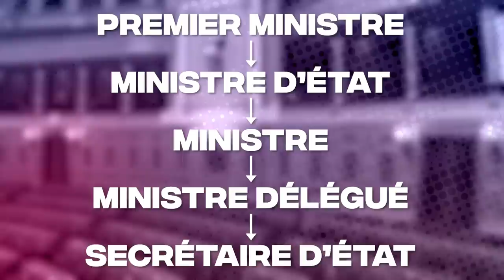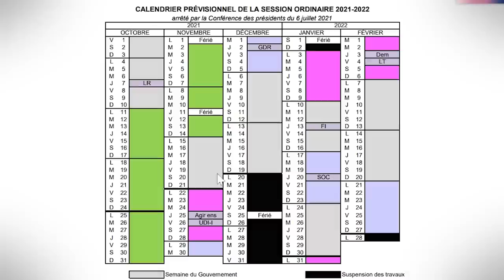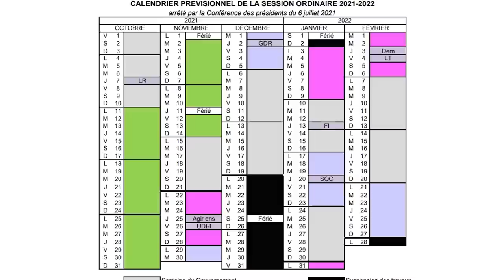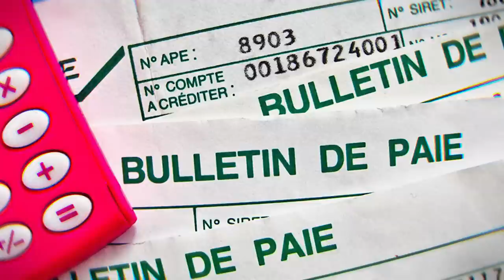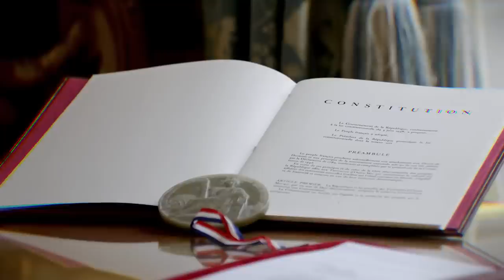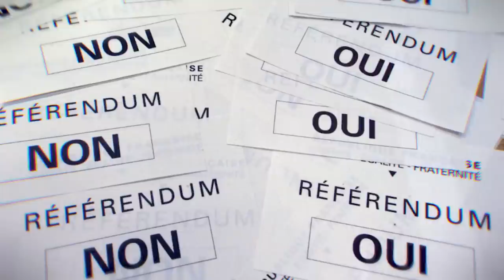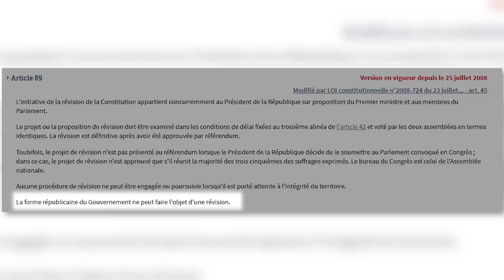ÇA GAGNE COMBIEN UN DÉPUTÉ ? - La FAQ Politique #1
On se retrouve pour un nouveau concept que nous testons : la FAQ Politique ! Vous posez vos questions sur la politique en stream ou en commentaire, et j'y réponds ! Simple non ?

Programme :
00:00 : Intro
01:05 : Quelle est la différence entre un ministre et un secrétaire d'État ?
02:00 : Démission des ministres en cas de défaite aux législatives
03:40 : C'est quoi le calendrier d'un député ?
06:56 : Qui contrôle les députés ?
08:31 : À combien s'élève le "salaire" d'un député ?
10:36 : S'il devient 1er ministre, Mélenchon pourra-t-il lancer une réforme constitutionnelle ?
11:44 : Peut-on tout faire avec un référendum ?

Musiques utilisées :
Gourmand Land Glacier Cocktail - Rayman Origin OST
Cheese and Crackers - Arthur Benson
Reasoning - Professor Layton and the Last Specter OST
Spicky Stroll - Yoshis Woolly World OST
Butterfly Chase - The Morning Report
How About a Song Jubilife City - Pokemon XY OST
Oregano - Vendla
11 AM - ACNH OST